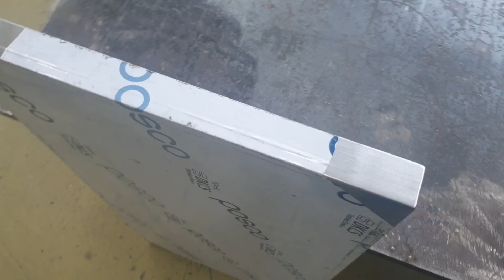220411 사상및 헤어라인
포터블 그라인더 portable grinder

포터블 그라인더 메탈피니스 페이퍼 휠 metal finish wheels
최종마무리 가공 3M -M'FINISHING WHEEL 2S ORS 6"X1"X1"

1, 2차 가공 = 페이퍼 4인치 #80 #150 2가지 종류 paper 4inch